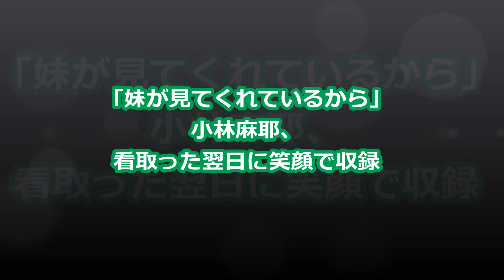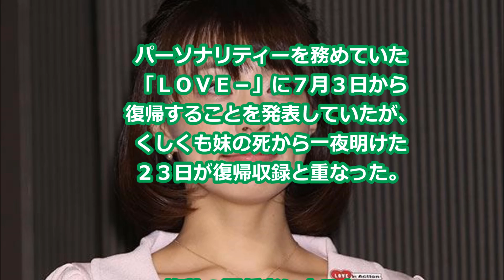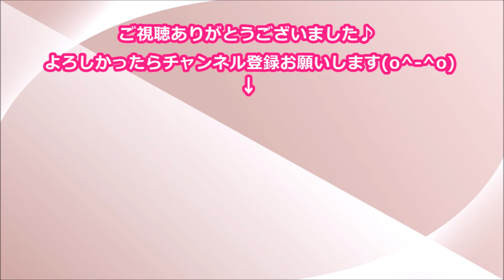「妹が見てくれているから」小林麻耶、看取った翌日に笑顔で収録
２２日に死去したフリーアナウンサー、
小林麻央さん（享年３４）の姉で
フリーアナの小林麻耶（３７）が、
妹の死から一夜明けた２３日に
ＴＯＫＹＯ　ＦＭ

「ＬＯＶＥ　ｉｎ　Ａｃｔｉｏｎ」

（月～木曜後９・４０）の収録を
東京都内で行っていたことが分かった。

最期に「愛してる」妻・麻央さん死去　市川海老蔵さんが会見（2017年6月23日）

【櫻井翔】小林麻央 さんの悲報に号泣「家族を失ったような気持ちでいっぱい」(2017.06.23)

トレエン斎藤、小林麻央さん訃報に「グッディ」生放送で号泣！「僕も母親を乳がんで亡くしたので、その姿がダブって・・」